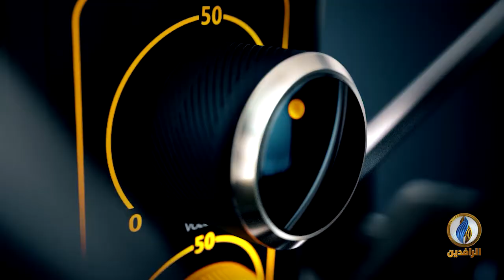صوتكم | إصابات بين صفوف المتظاهرين في النجف بعد مطالبتهم بإقالة المحافظ